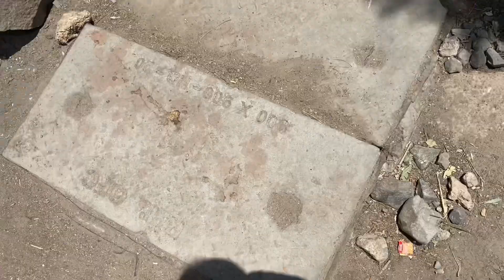my birthday vlog😍|| 30-4-2021|| priyanka chudasama